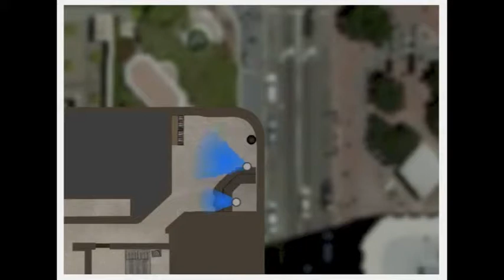Jail Break 2 Walkthrough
A walkthrough of the game Jailbreak 2 from addicting games

Songs:
Drive - Pepper
Nice Time - Pepper

If you have any suggestions or requests for games you would like to see let me know and I would be happy to do them!